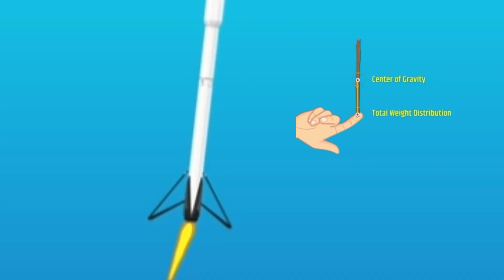How did Elon Musk land the rocket booster??-VeritasiumContest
This video is gonna explain about the science behind the Reusable rocket technology developed by the tech pioneer -Elon Musk . please share this video maximum . this video is in English we usually post it in Tamil . but this video is for the Veritasium  contest .